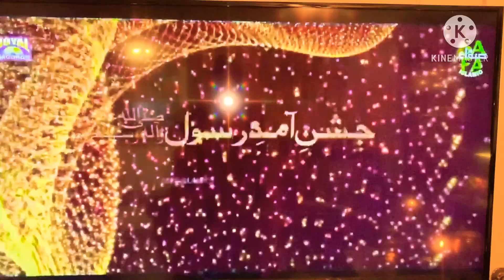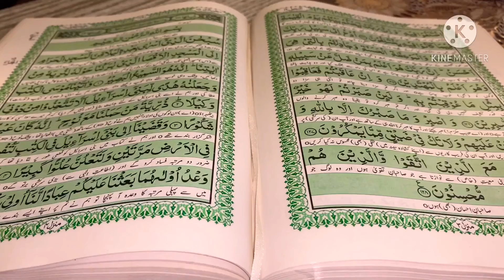Eid milad un nabi 2020/American mai eid milad un nabi celebrate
Eid milad un nabi 2020/American mai eid milad un nabi celebrate/milad vlog/tayba vlogs

Jashan e amad a rasool
Eid milad un nabi
Celebration in America eid milad un nabi

Hi everyone, hope you all doing well
About video
This vlog is about 12 rabi ul awal and I will show you how Pakistani people in America as like me celebrate islami festivals and what I cook for khatam shareef and I will show my all day preparation and decoration
Hope this video is motivating for you ☺️

I hope you like my video if u do so please hit the 👍 button